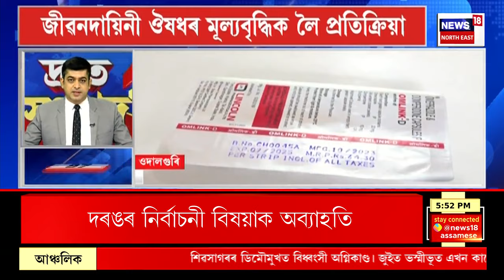TOP 100 NEWS | SPEED NEWS : দিছপুৰ ৰাজহ চক্ৰৰ কাৰ্যালয়ত EWS চাৰ্টিফিকেটৰ জালিয়াতি কাণ্ড